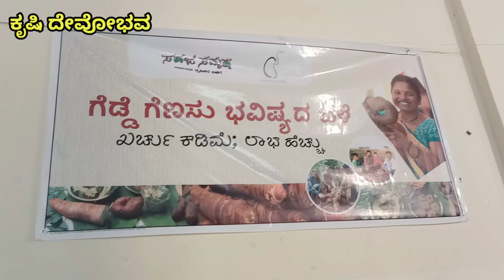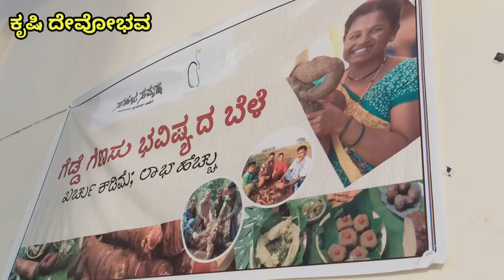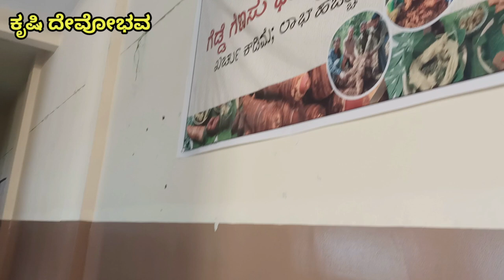ಗೆಡ್ಡೆ ಗೆಣಸು ಖರ್ಚು ಕಡಿಮೆ ಹೆಚ್ಚು ಲಾಭ. BENEFITS OF GEDDE GENASU. ARROWROOT. ROOTS.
ಗೆಡ್ಡೆ ಗೆಣಸುಗಳು ಕಡಿಮೆ ಖರ್ಚು ಲಾಭ ಜಾಸ್ತಿ ರೈತರಿಗೆ.

Benefits of arrowroot root and sweet potato in kannada